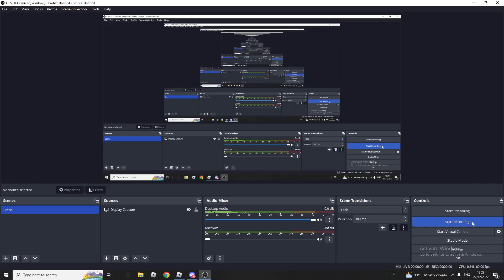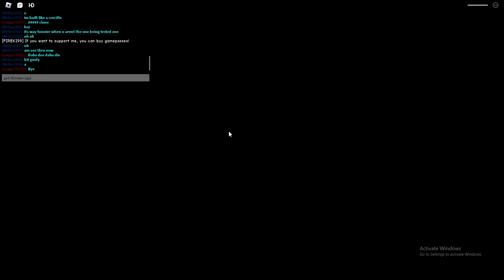Extra Sciences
Me and @KABOOM_rn do some extra sciences in the name of the funny